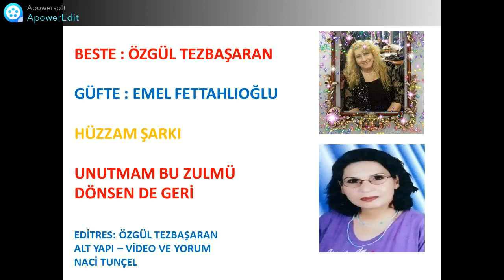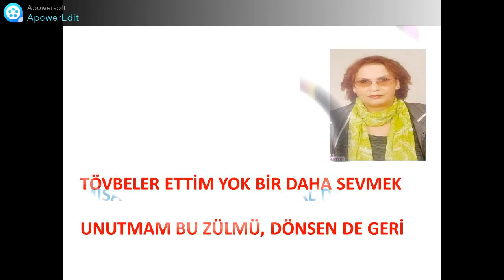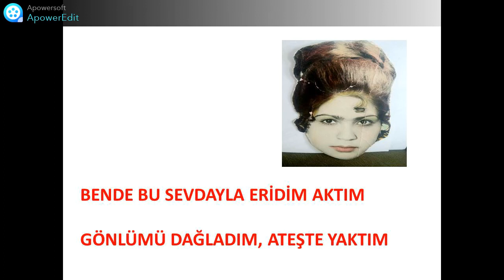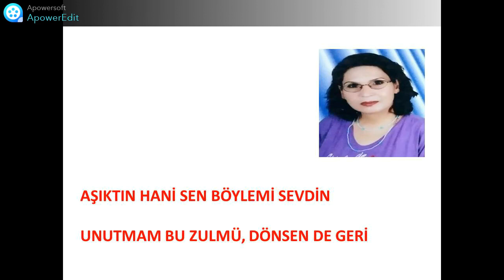HÜZZAM ŞARKI: UNUTMAM BU ZULMÜ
BESTE: ÖZGÜL TEZBAŞARAN,GÜFTE: EMEL FETTAHLIOĞLU,VİDEO CLİP VE YORUM: NACİ TUNÇEL